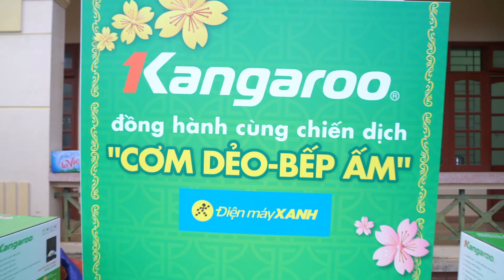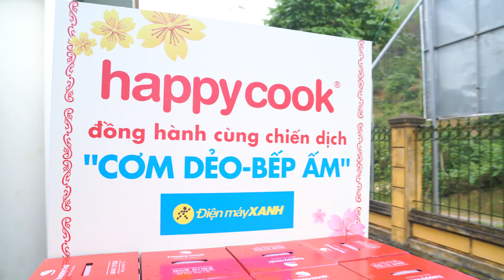Điện máy Xanh phát động chiến dịch “CƠM DẺO - BẾP ẤM”, trao tặng 10000 nồi cơm điện đón Tết 2020